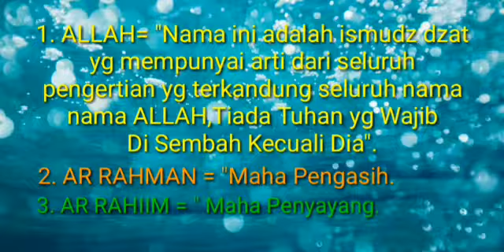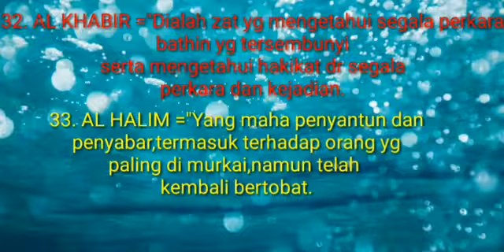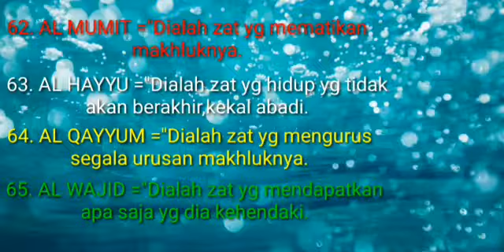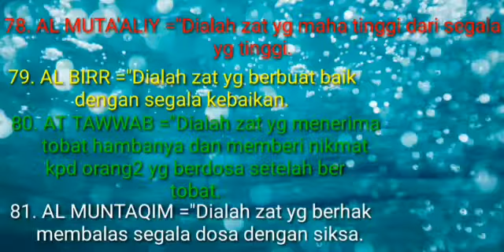NAMA-NAMA ALLAH # ASMA AUL HUSNA ADA 99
Alhamdulillah ketemu lg d chnannel ku, kali ini sy mau bagikan NAMA-NAMA ALLAH SWT,ASMA AUL HUSNA ADA 99 nama ALLAH yg agung,suci n mulia.
Disini sy mau mengajak teman2,saudara saudariku dr sabang sampe merauke yg muslim,marilah kita bersama-sama menghapalkan 99 nama2 ALLAH,kalau asmaaul husna itu kita semua bacanya tiap hari,maka tenaga dan waktu kita terjaga.oleh sebab itu,hendaklah berzikir dgn asmaaul husna,memilih asma2 sesuai dgn kita panjatkan,
Menjaga agar kita tdk bosan.biar dikit bacanya/hafalannya asal di laksanakanya dgn istiqamah.penting sekali istiqamah lebih mulia dr 1000 kebaikan.
semoga bermanfaat
wasssalam